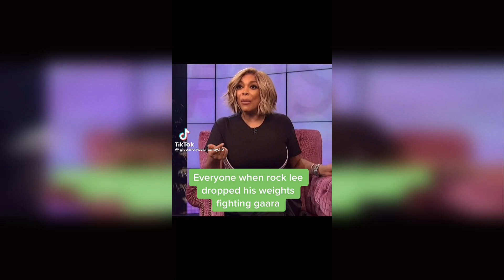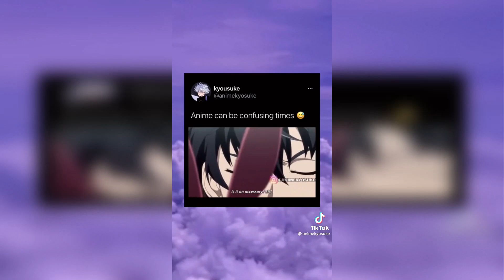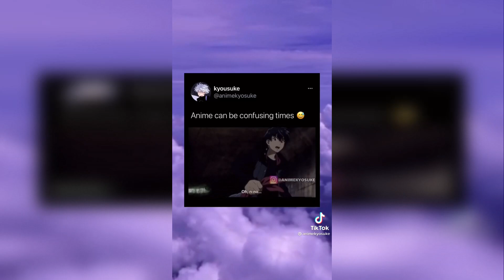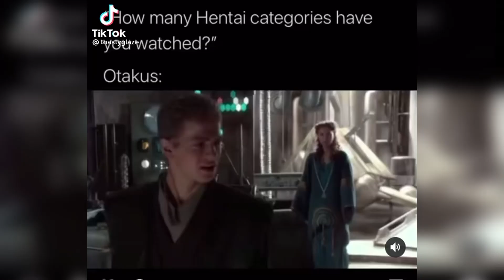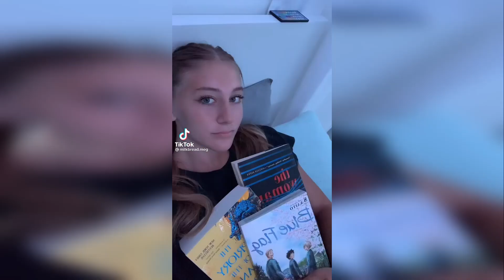anime tiktoks i found on my fyp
Follow the creators on tiktok!

outro: @stardust sarah